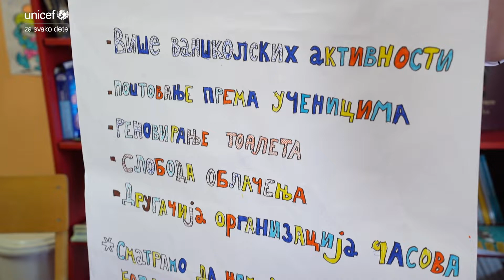Škola kakvu želimo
Đaci osnovne škole „Nikola Tesla“ u Vinči srećni su što su se vratili redovnoj nastavi i druženju. Kažu, voleli bi da više budu uključeni u osmišljavanje programa i rada škole - jer tu provode najviše vremena.

Pitali smo ih - šta im je važno da škola pruža? Deca su konkretna. Prvo: kvalitet nastave prilagođen 21. veku.